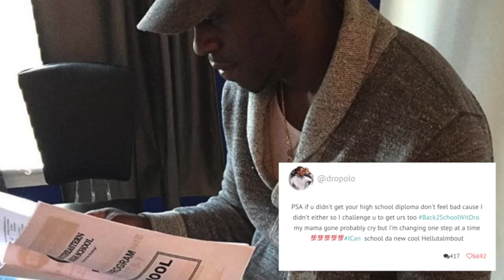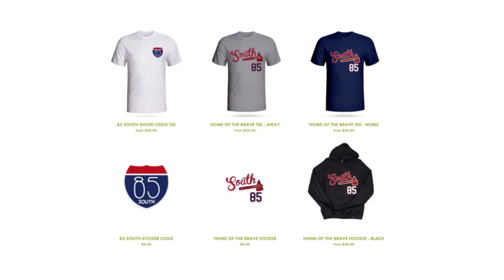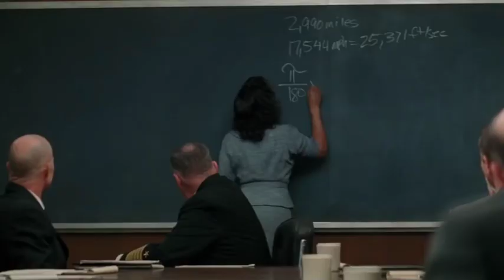DC Young Fly Mixtape Roast Session - Ghetto Grammys - Immigration Freestyle If You Didn't Know Me -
On this episode of The 85 South Show, DC Young Fly previews his new mixtape If You Didn't Know Me track by track and tells a wild story of his heart being broken in this special 85 South Show Ghetto Grammys interview - Plus 92 AM Rebel Radio is back like it never left!

Karlous and DC freestyle about being famous and having mothers trying to get with them. DC shares his love for Taraji P. Henson and Rihanna...and the team looks back at what happened with Sheneka Adams...DC won & why doesn;t Plies get out of the car in his Instagram videos?

You know they had to read and the comments and talk about Lebron and The All-Star game. Is the new NBA too friendly? There's so many freestyles from the one about immigrants to the one about Pussy.

All this and more on the new episode of 85 South.

▶INTAGRAM!

KARLOUS MILLER - @karlousm
DCYOUNGFLY - @dcyoungfly
CLAYTON ENGLISH - @claytonenglish
JOE T. NEWMAN - @joetnewman
CHAD OUBRE - @chadoubre
LANCE CRAYTON - @catqueso